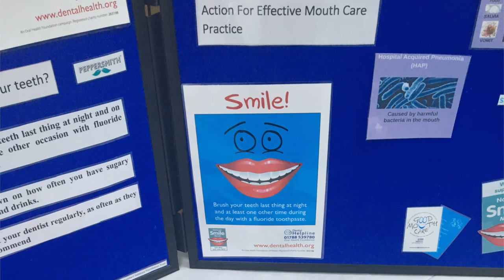LCAV Improving Mouth Care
One of our Healthcare Assistants shares the work she has done around improving oral health within the hospital